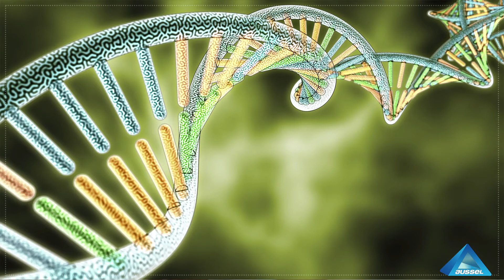Nefrologista - Aussel Pro-Saúde - Dr. João Henrique Bignardi Parte 1/4